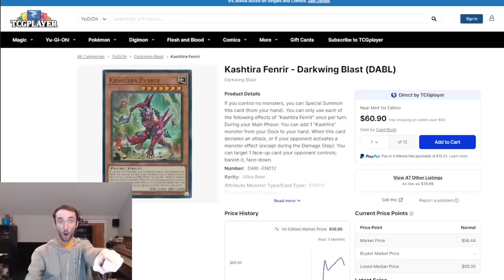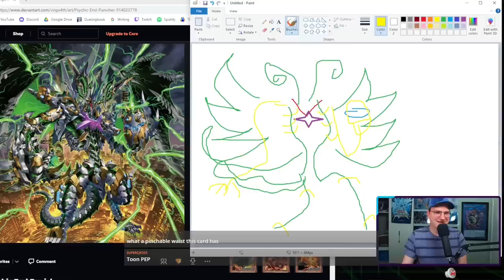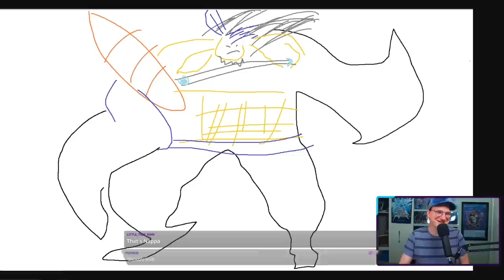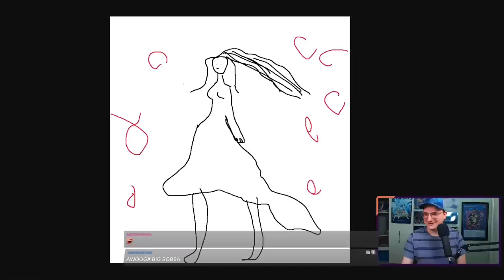SEVENS FINALE - Progression Playoff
So long, and thanks for all the comments!